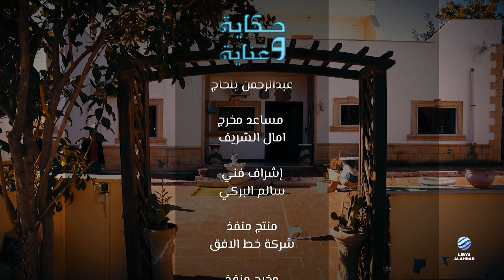حكاية وغناية - الإشاعة